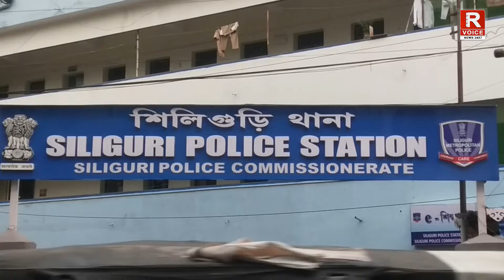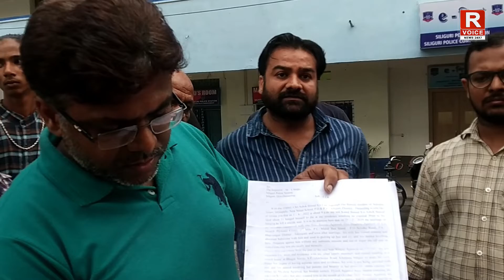স্ত্রী এবং তার পরিবারের অত্যাচারে অতিষ্ঠ হয়ে আত্মঘাতী যুবক ঘটনা শহর শিলিগুড়ি মিলন পল্লীর